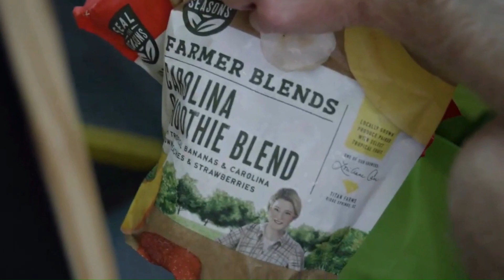WTFCF Season 2, Episode 11 Bonus Scene: Ripe Revival Mobile Market At Work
We have some amazing days making Where The Food Comes From — few topped this one. We love telling stories about those who give back to the communities they serve, and in the two-part "Heart & Soul" show we focused on the efforts of North Carolina sweetpotato growers.

Ripe Revival operates a mobile grocery market, sending fresh produce into underprivileged areas to let people line up and buy fresh food on-site at whatever price they can afford.

After spending a couple of days with the growers and Ripe Revival workers and volunteers, we were thrilled to climb aboard the bus and head for a North Carolina church where we actually got to see the hard work of charitable aims in action.

And we talked to a couple of Ripe Revival reps about how it works — and why they do it.

HEAD BEHIND-THE-SCENES FOR MORE IN WORDS AND PHOTOS!